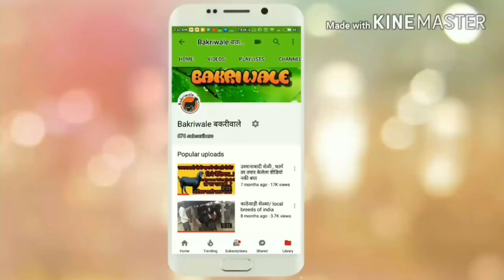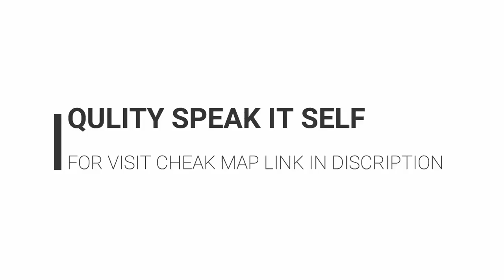SS GOATFARM TRAMBAK NASIK SOJAT&SHIROHI EID BAKRE AVAILABLE - 7798788786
SS GOATS DEAL IN ALL TYPES OF EID BUKS LIKE SOJAT,SHIROHI AN KOTTA AS WELL AS GUJRI ETC BEUTIFULL GOATS.
 IF U WAN EID BUCK THEN CANTACT THEM AN BRING AWSM QULITY BUCKS FOR EID IN NASIK
2018 EID GOATS AVAILABLE HERE

SS GOATFARM WHICH IS LOCATED IN NASIK TRAMBAK ROAD MAP LING GIVEN BELOW

SS GOATS CANTACT NO
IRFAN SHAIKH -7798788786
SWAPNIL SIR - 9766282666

GOAT FARM LOCATION LINK

MUSIC CREDITS